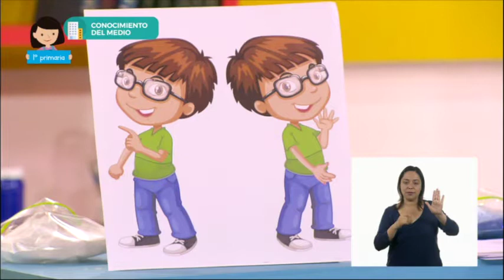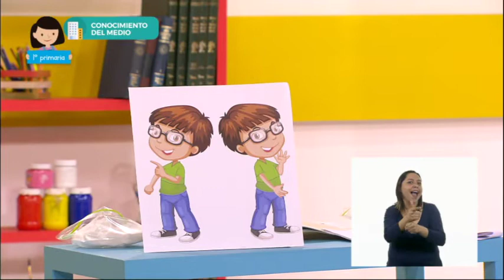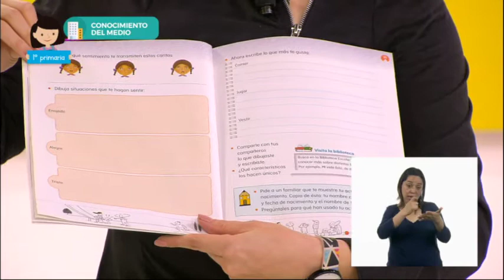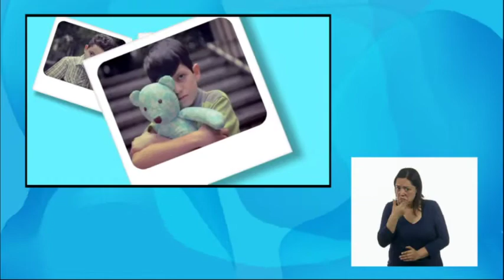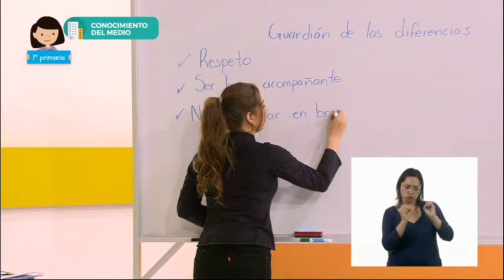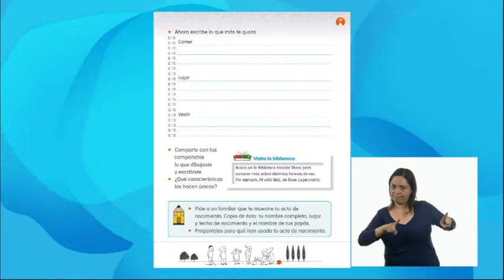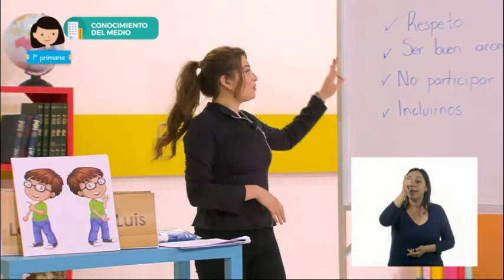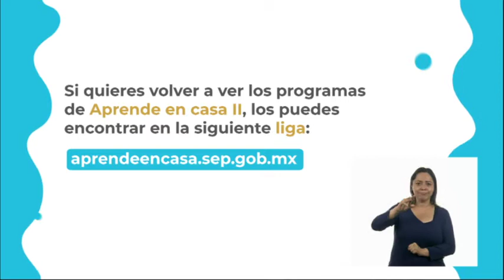1° Primaria» Conocimiento del Medio » Sí nos parecemos, pero somos diferentes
Aprendizaje esperado: Reconoce que es una persona única y valiosa que tiene derecho a la identidad y a vivir en una familia que le cuide, proteja y brinde afecto.

Énfasis: Identificar sus rasgos físicos y su forma de ser como parte de su identidad, y reconozcan que son personas únicas.